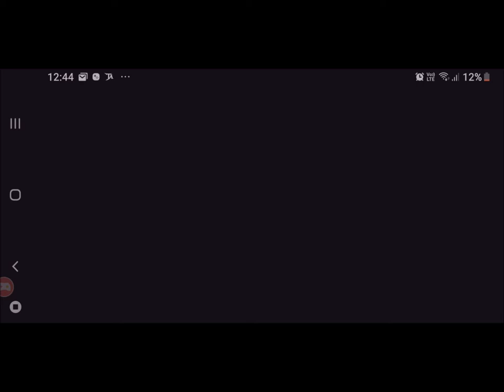seeing Annabel comes home VLOG!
hey guys today im seeing the new annabelle comes home movie. this movie was fantastic tons of good jumpscares a great story and awesome characters. although i didn't feel that scared. few horror\thriller movies nowadays make me feel scared but all in all the movie was great i highly recommend it

Mr cardcollecter: infinitys second channel